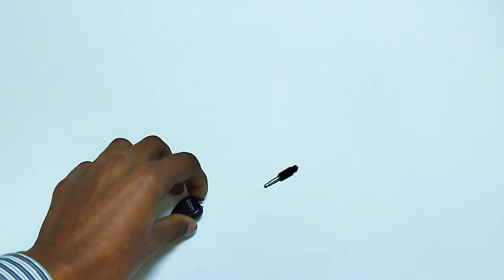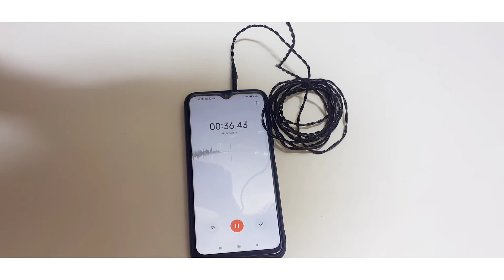Very easy step to make a mic🎤 in hindi // mic kaise banaye 🎤